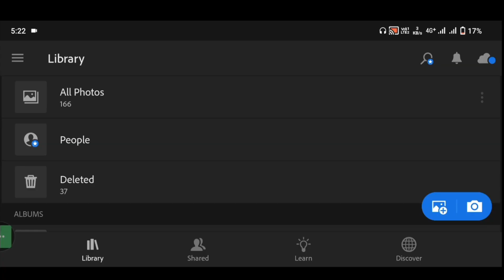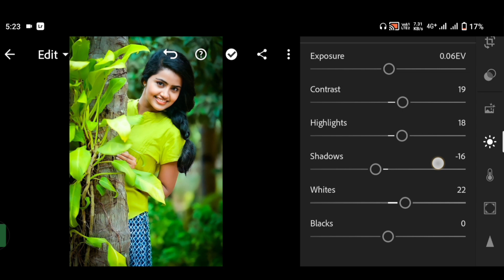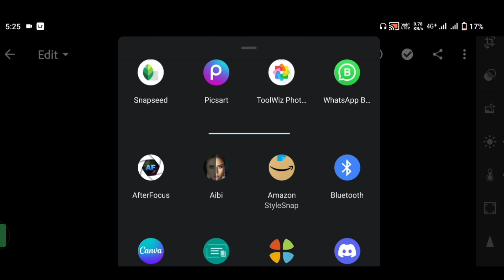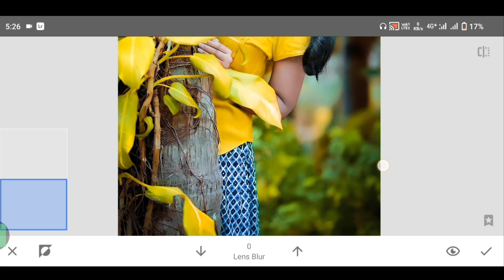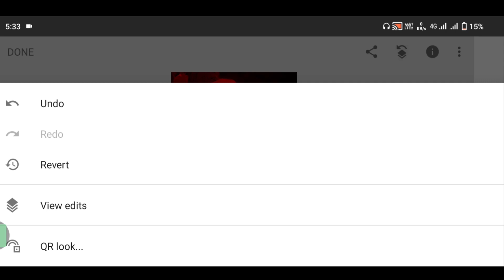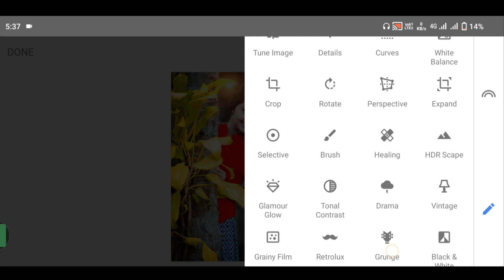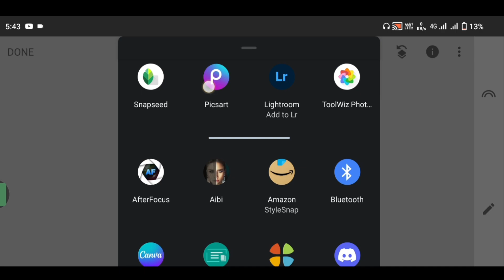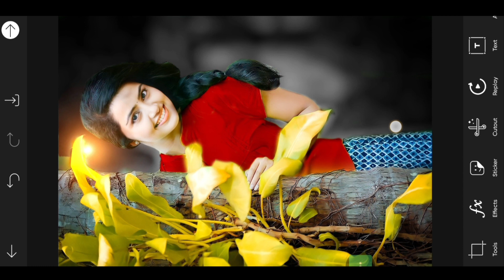Lightroom cb photo editing background change || snapseed cb photo editing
photo editing
lightroom photo editing in mobile
lr edit
lr preset
Lightroom
photo editing tutorial
snapseed editing
snapseed photo editing video
PicsArt
Lightroom best editing
Lightroom mobile
lightroom editing
lr editing
lr edit
edit lr
lr
lightroom editing
lr dark tone editing

note :-